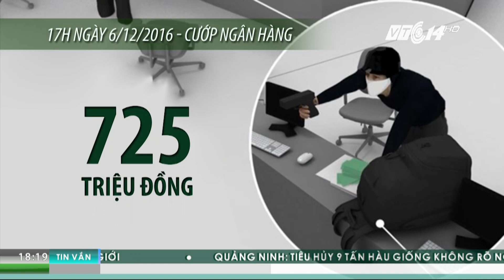Cướp ngân hàng: Dễ vậy sao? | VTC1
VTC1 | Sau vụ cướp ngân hàng tại Trà Vinh, chúng ta cùng nhìn lại những kẻ hở đã vô tình giúp kẻ xấu có thể tiếp cận và gây sức ép, thực hiện hành động chiếm đoạt tài sản.